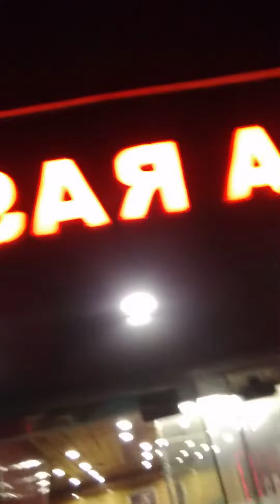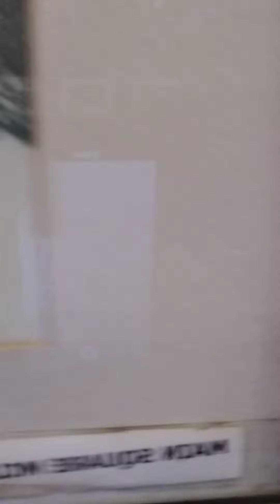late night, lookin for a dinner spot